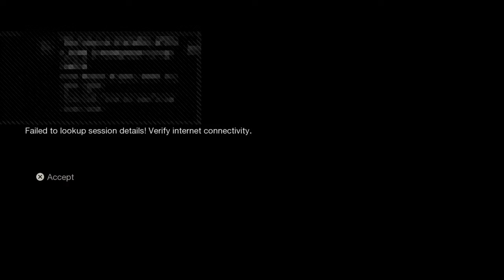Friday the 13